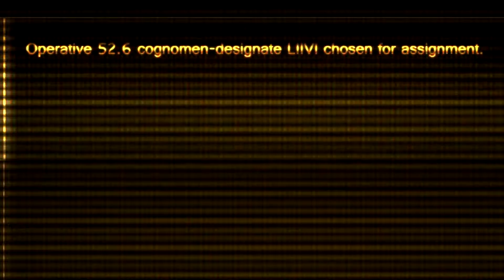WARHAMMER 40k 《Официо Ассассинорум》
Агенты Официо Ассассинорум - убийцы и машины смерти, каждый из которых натренирован в одном из скрытых храмов для того чтобы стать великолепным снайпером, убийцей, приводимым в ярость биохимическими смесями, оборотнем, или чем похуже.
Группа в ВК:
Так же рекомендую к просмотру эти видео:
Музыка из видео:
Jeremy Soule — Eldar Theme (мелодия из игры "Warhammer 40,000: Dawn of War")
Warhammer 40000 OST — Eldar Theme
Jeremy Soule — Eldar Theme 2 (OST "Warhammer 40,000: Dawn of War")